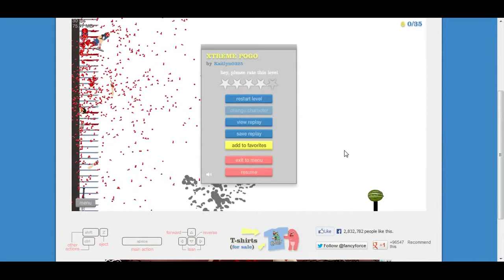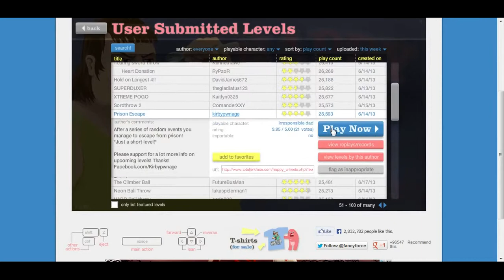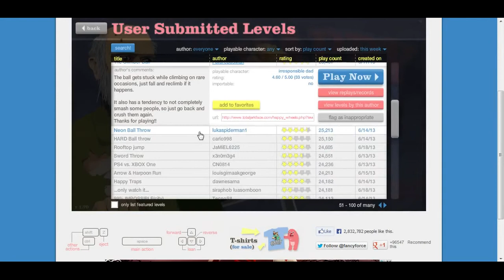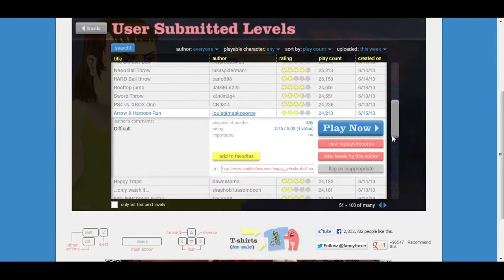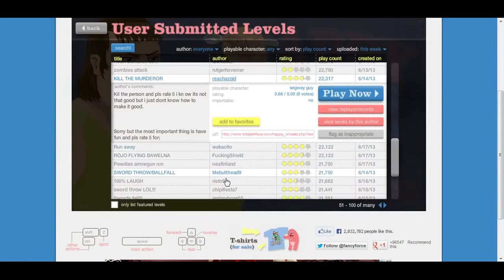Happy Wheels Episode 4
The Majic Mann plays Happy Wheels